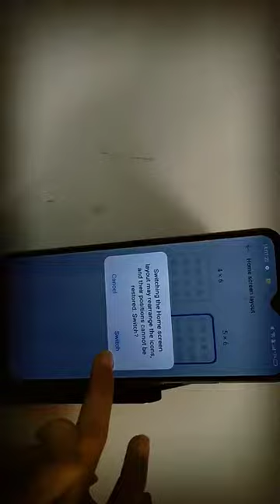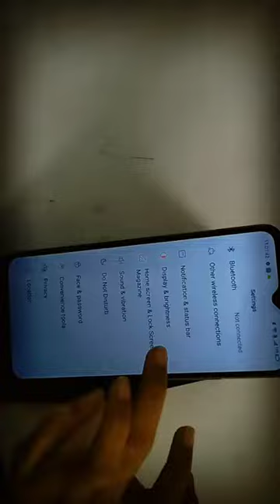How to change home screen layout realme narzo 30A